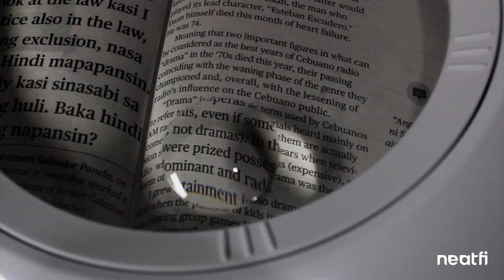Neatfi XL Bifocals 1600 Lumens Super LED Magnifier Lamp